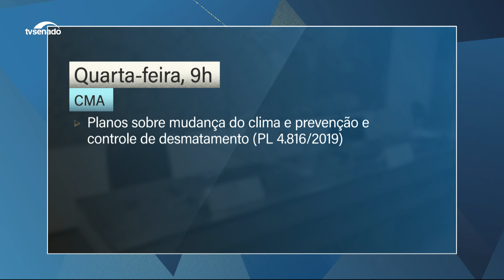Agenda: Senado pode votar mudança na lei eleitoral sobre inelegibilidades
Comissão de Meio Ambiente examina medidas de transparência relativas ao Plano Nacional sobre Mudança do Clima. Comissão de Assuntos Sociais analisa diretrizes para Política de Atenção Integral à Pessoa com Parkinson. Comissão de Assuntos Econômicos debate impactos da Reforma Tributária no "imposto seletivo." Plenário do Senado pode votar alteração na legislação eleitoral quanto à questão das inelegibilidades. E CPI da Manipulação de Jogos ouve Daniel Mostardeiro Cola da Polícia Federal.